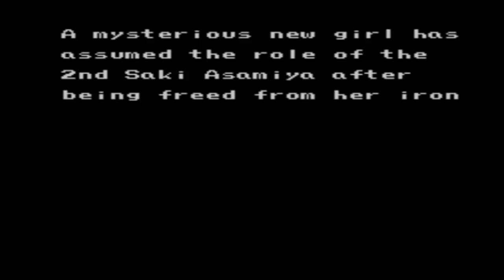Sukeban Deka II: Shoujo Tekkamen Densetsu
Entretenido y curioso juego para Master System que combina la aventura gráfica en primera persona con el beat 'em up.